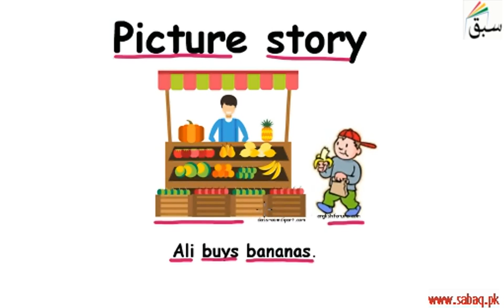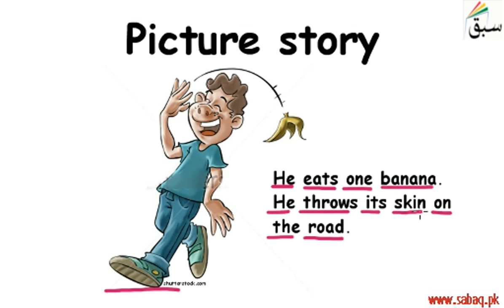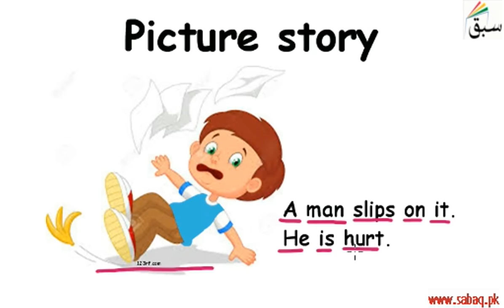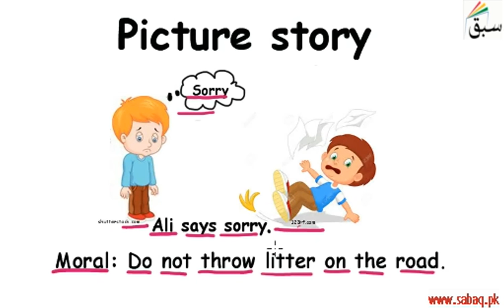Picture Story-Banana skin (reading/explanation), English Lecture | Sabaq.pk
Picture Story-Banana skin  (reading, explanation)
This video is about: Picture Story-Banana skin  (reading/explanation)

CLASSES WE COVER AT SABAQ.PK / SABAQ FOUNDATION:

1. KG
2. Class 1
3. Class 2
4. Class 3
5. Class 4
6. Class 5
7. Class 6
8. Class 7
9. Class 8
10. Class 9
11. Class 10
12. Class 11
13. Class 12
14. Class 13
15. Class 14
16. MCAT
17. ECAT
18. CSS

BOARDS WE COVER AT SABAQ.PK / SABAQ FOUNDATION:

1. FBISE
2. Sindh Board
3. KP Board
4. Balochistan Board
5. Cambridge

STUDY MATERIAL WE OFFER AT SABAQ.PK / SABAQ FOUNDATION:

1. Physics Lectures
2. Chemistry Lectures
3. Mathematics Lectures
4. Biology Lectures
5. English Lectures
6. General Science Lectures
7. Computer Science Lectures
8. General Math Lectures
9. Accounting Lectures
10. Statistics Lectures
11. Advance Accounting Lectures
12. Cost Accounting Lectures
13. Practice Tests
14. Physics Practical
15. Chemistry Practical